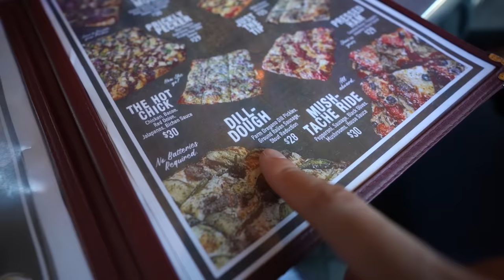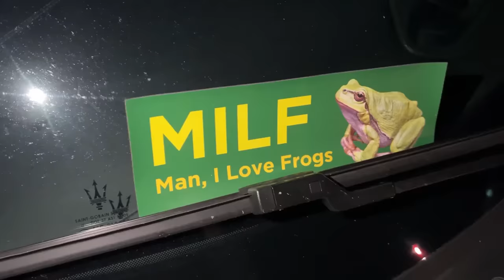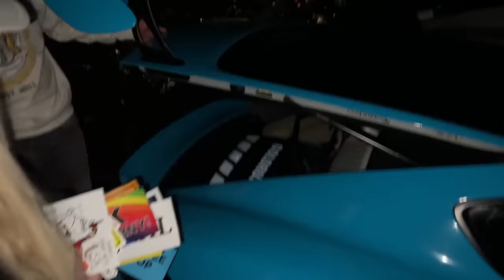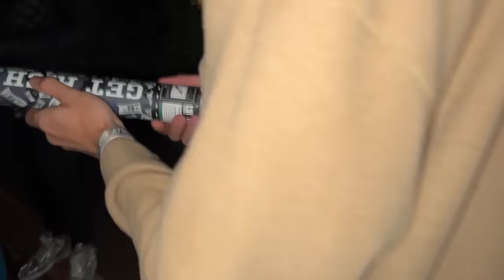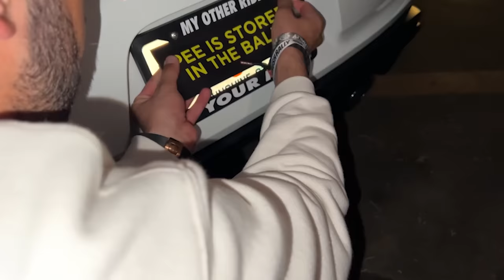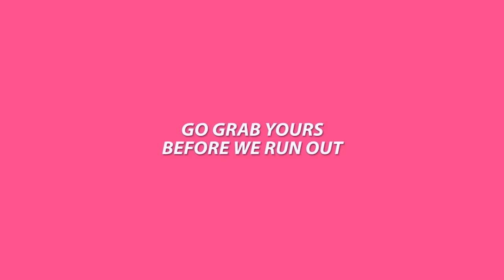The CRAZY Drivers of GoldRush Rally (Day 2)